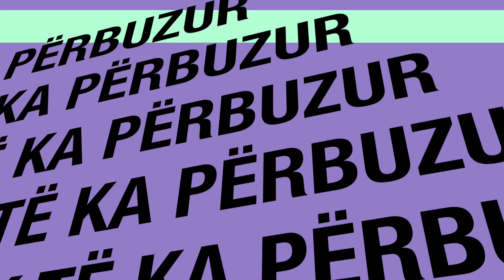01. Namazi i Taravisë - RAMAZAN 2022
Cikli i namazeve gjatë muajit të bekuar të Ramazanit 2022 - Taravia 01 - Namazi i Taravisë, nga Hoxhë Ensar SINANI

Inçizuar në Xhaminë Jeni-Bajazit në Hamburg të Gjermanisë nga Harun M. Xhaferi / 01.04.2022 / Nata e parë e taravisë / E Xhuma

Ndalohet kopjimi apo riprodhimi, përdorimi i pa-autorizuar i pjesshëm apo i plotë pa lejen e botuesit.
Të gjithë drejtat e rezervuara nga studio Albafonika.